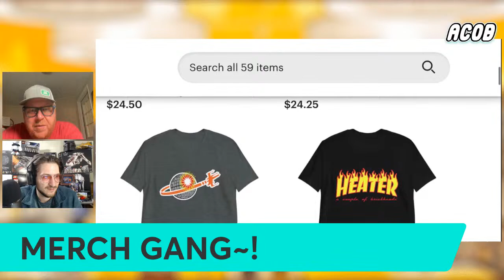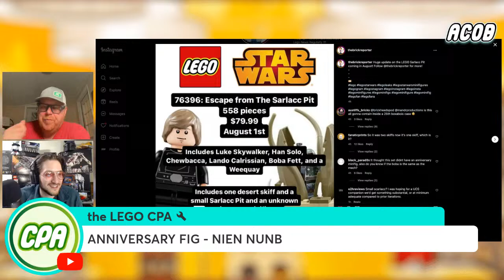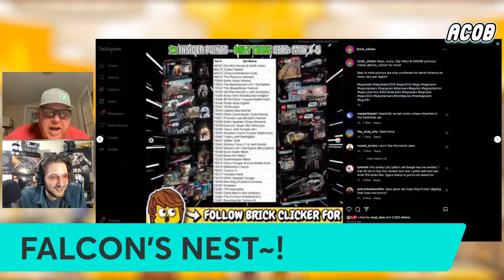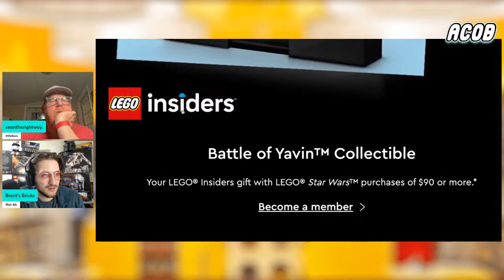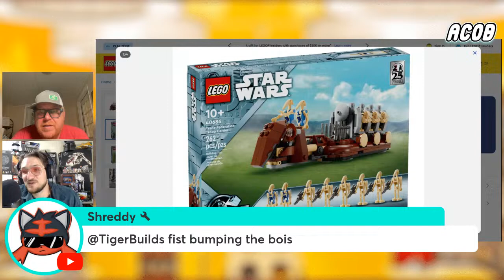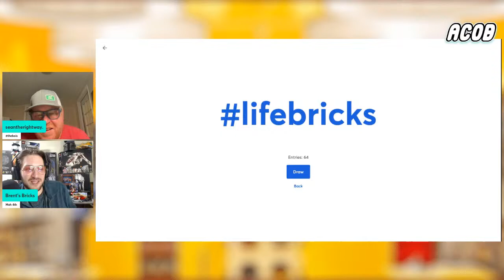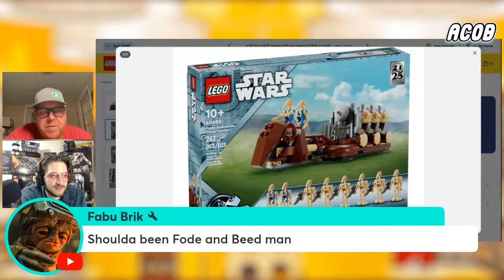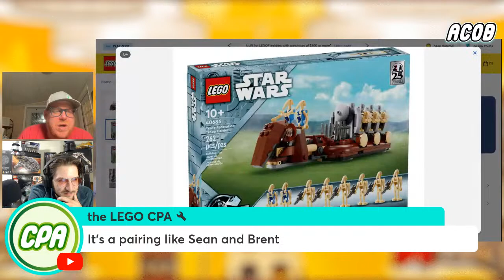LEGO May 4th Star Wars Gifts: Worth The Hype? #136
Tonight the boys discuss our level of satisfaction with the upcoming Lego Star Wars, May 4 gift with purchases. Are we happy with them? What would we change if anything?

Plus, will discuss GWP's in general and how they affect our buying decisions.

Lastly, We'll talk the latest LEGO news. Rumors leaks and toss in a little ACOB wackiness as well~!